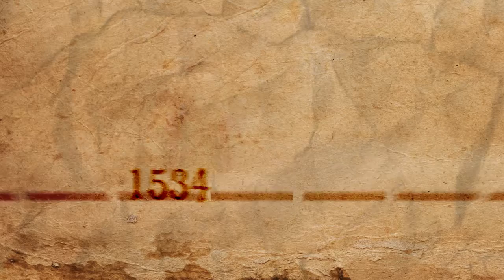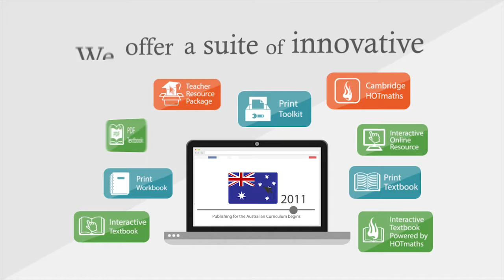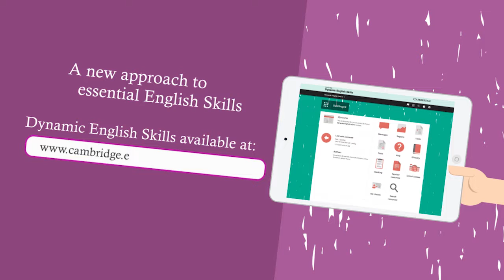Cambridge Uni Press, Digital Resources Revision - Motion Graphic videos | Creativa - Melbourne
Style: Motion Graphic videos
Type: Promo & Sales videos
Client: Cambridge University Press